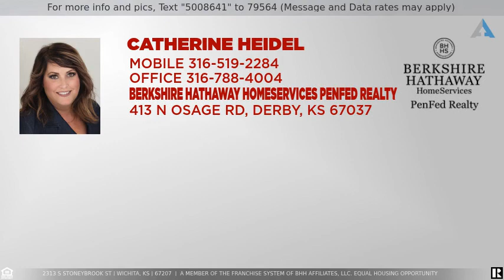Priced at $270,000 - 2313 S Stoneybrook St, Wichita, KS 67207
Come see this very spacious 2 story home that offers 6 bedroom and 3.5 baths. Approx 3847 TFLA.  The Sellers started updating the main floor kitchen, dinning, and family room. The upstairs has 3 large bedrooms and a great entertainment area. New Roof June 2022. You just have to see it! This is a great house that does need some fixing up as neither sellers have lived in for 6 months. Sellers wish to sell "as is" condition. Please Catherine Heidel with Berkshire Hathaway PenFed Realty for a private viewing.